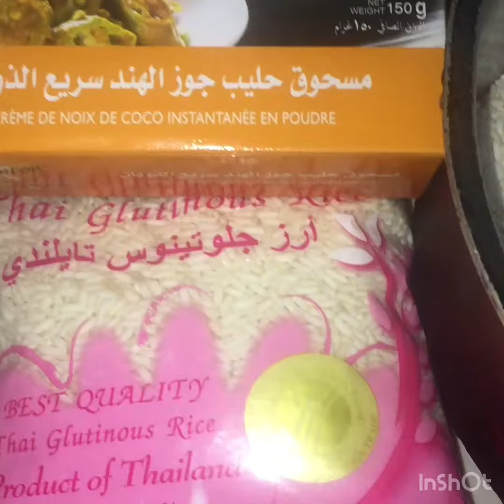paanu gumawa ng biko/how to make sweet rice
my own style cooking for biko her KSA
easy cook no need mo reciep